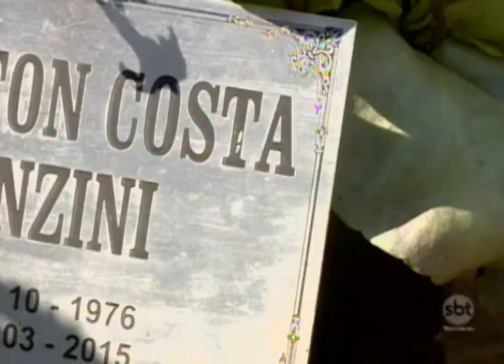Desrespeito: cemitério de Araçatuba é alvo de furtos de objetos